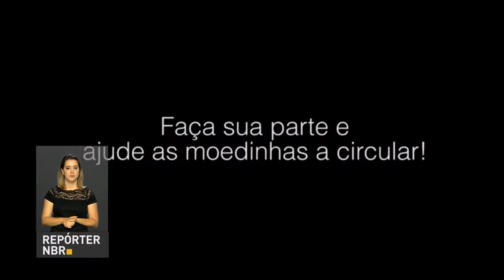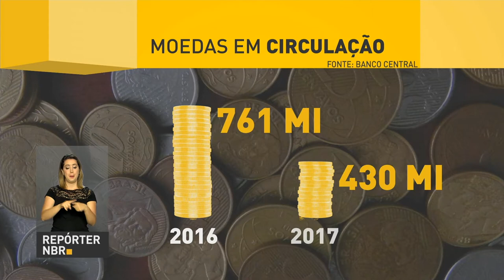Banco Central lança campanha para incentivar circulação de moedas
REPÓRTER NBR - 30.08.17: Brasileiros mantêm R$ 1,5 bilhão em moedas fora de circulação. Pensando nisso, o Banco Central lançou uma campanha para impulsionar o uso das moedas.